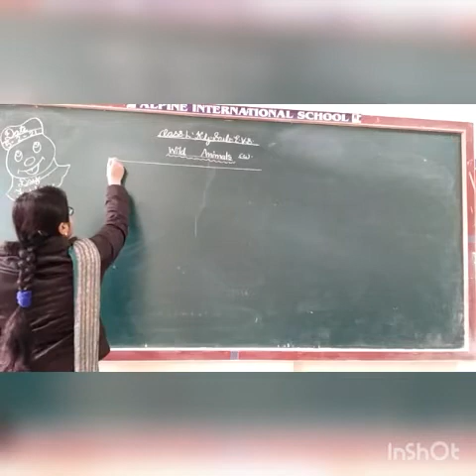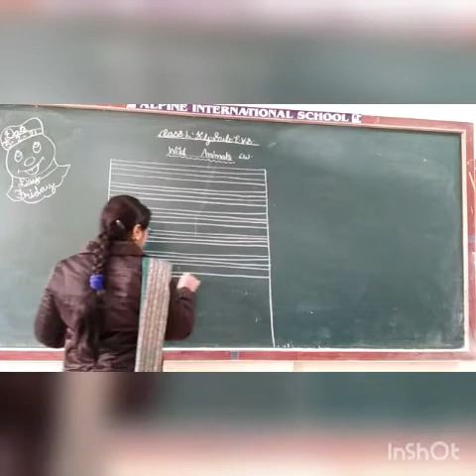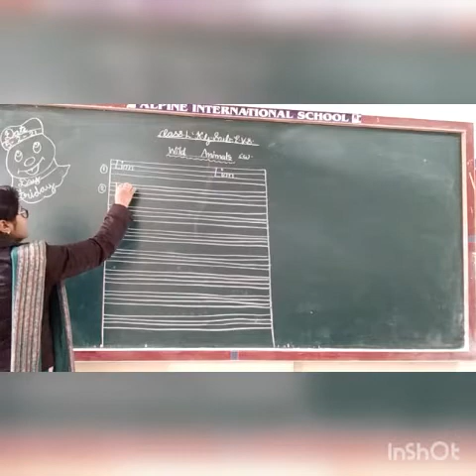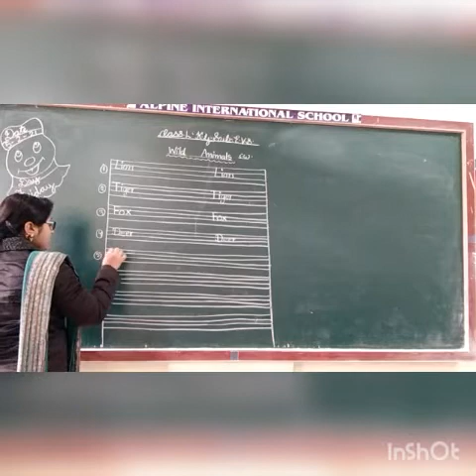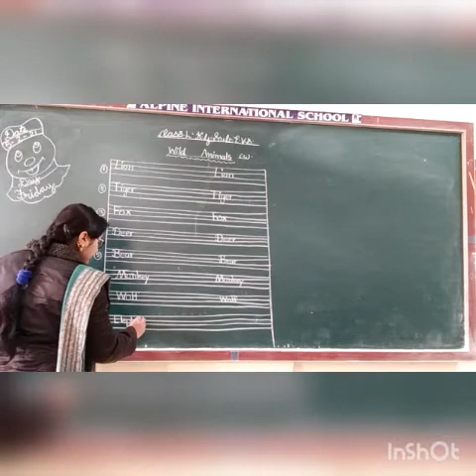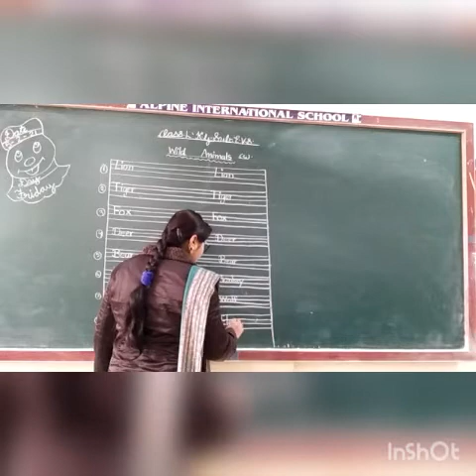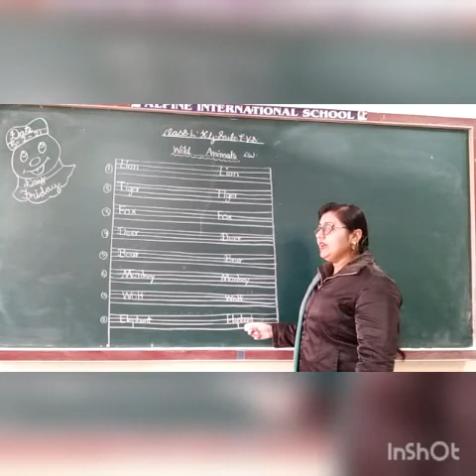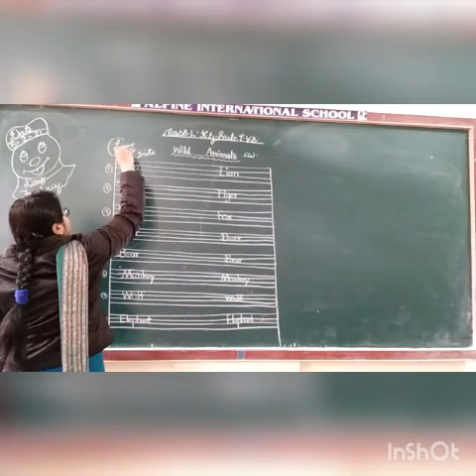5 feb lkg evs